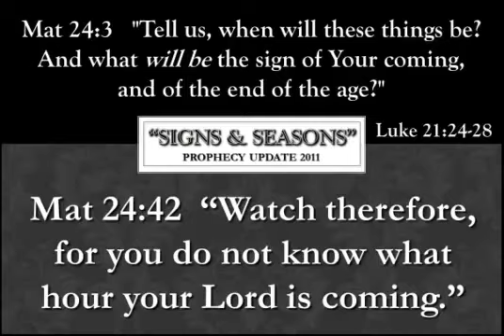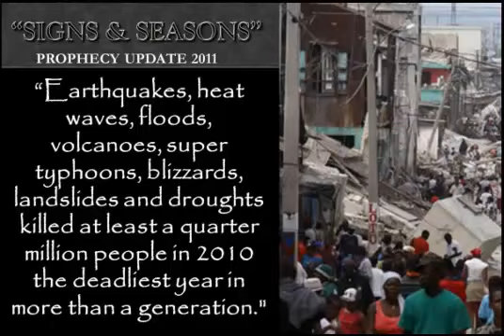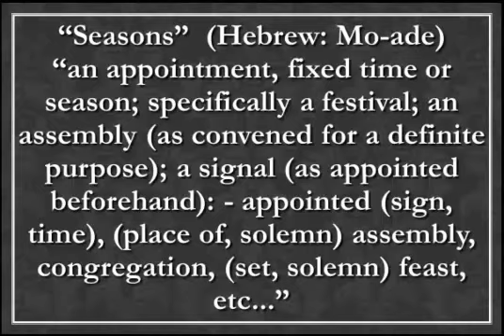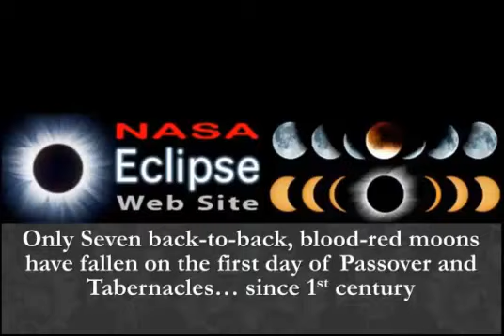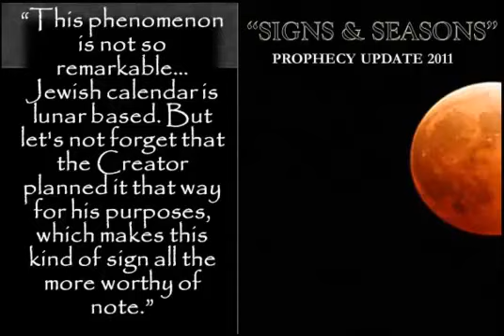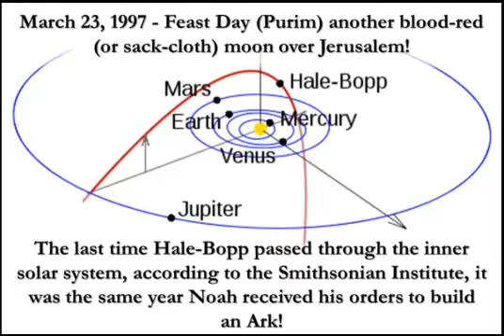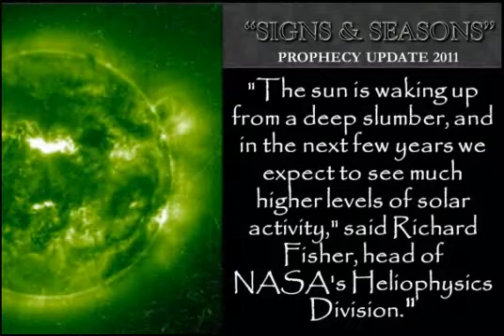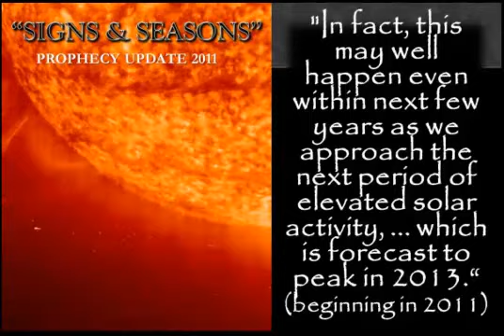(Prophesy Update 2011) Luke 21:24-28 "Signs & Seasons"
Verse by verse expositional bible teaching by Pastor Glen Mustian of Calvary Chapel North in Colorado Springs Colorado.